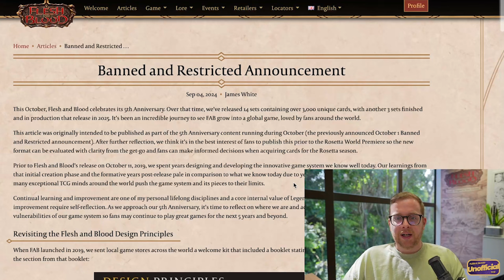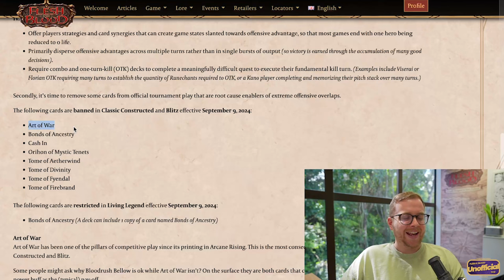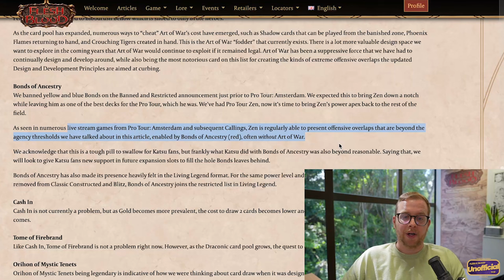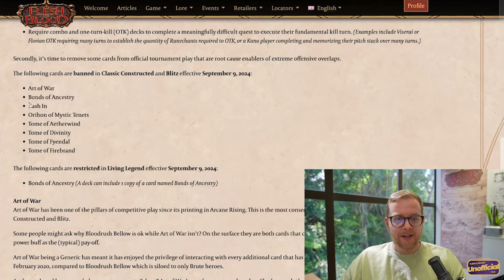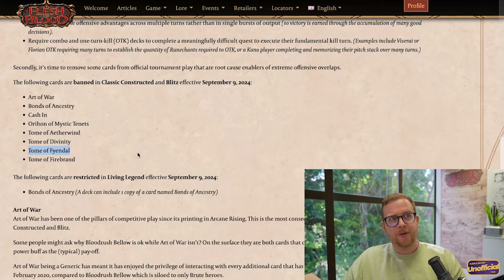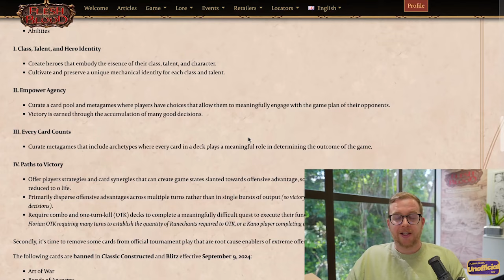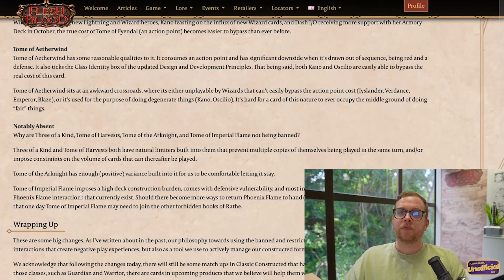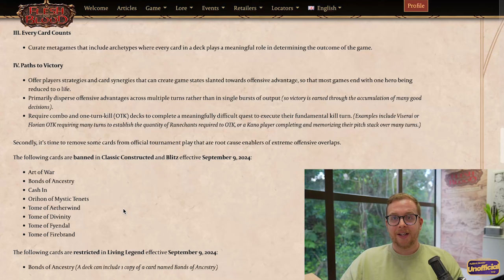LSS Just Bombed All The Libraries In Rathe!!! Flesh and Blood TCG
LSS just dropped a bomb on us with what was probably the biggest fabtcg announcement ever. They're blowing up all the Libraries in Rathe.